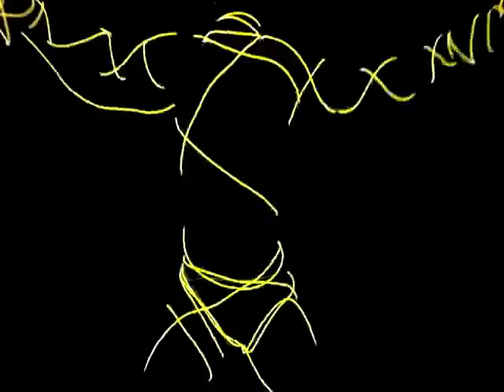Velvet : Chemistry : Pete Hammond Radio Edit - OUT NOW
Velvet will be appearing alongside Basshunter & September on the Dance Nation tour!!

Follow Velvet on Twitter!!

Gorgeous blond and native Swede Velvet heads up Feverpitch's 2009 release schedule, and unleashes her massive European hit Chemistry in the UK in April. Already one of her homelands biggest stars, Velvet, aka Jenny Petersson will launch the future pop smash in the UK on Feverpitch in spring 2009. Chemistry, already receiving rave reviews from radio, will be Velvets first major assault on the UK charts, following her recent club only hits Fix Me, Déjà vu and Take My Body Close.